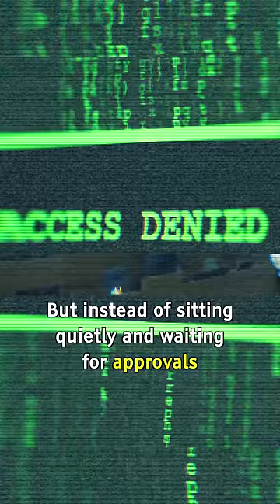Uber ke illegal kaam!